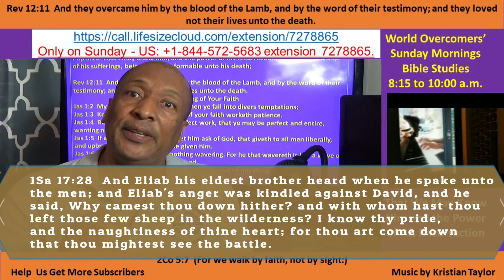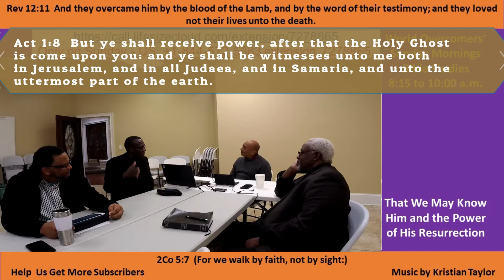Kenny Taylor - WOCM - Renewing Your Mind to Know Him - -Pt B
Created with Wondershare Filmora - World Overcomers Christian Ministry - WOCM - Giving God the Glory -  20200126- Renewing Your Mind to Know Him (God)- - Pt B